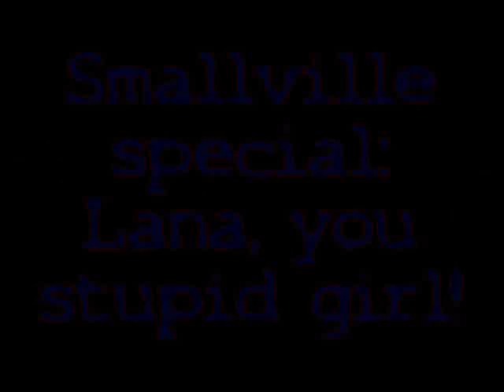Smallville lana lang - stupid girl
A musicvideo about lana lang